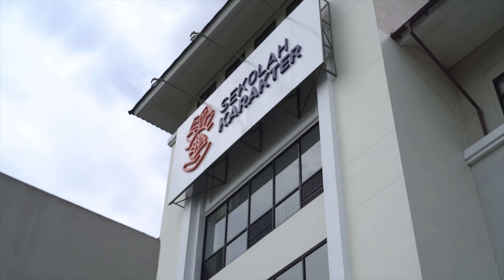Living In Style - Podomoro Golf View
Rasakan kehidupan nyaman dan mewah dalam kawasan dengan konsep One Stop Living di Selatan Jakarta. Podomoro Golf View menawarkan berbagai fasilitas bintang 5 dengan tema Resort yang dapat anda nikmati bersama keluarga anda.